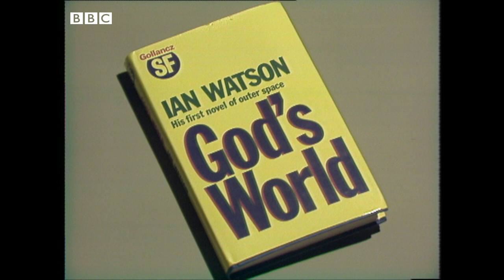1979: What is SCIENCE FICTION? | The Book Programme | Classic BBC interviews | BBC Archive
Robert Robinson presents a science-fiction themed edition of The Book Programme. What constitutes science-fiction, is there room in the genre for the metaphysical or spiritual, or should writers slavishly stick to the scientific? What is to be made of the phenomenon that is the sci-fi convention - is there something unique to science fiction that inspires such devotion in its fans? And is all fiction slowly becoming science fiction?

Taking part are: Douglas Adams, the author of the science-fiction comedy 'The Hitchhikers Guide to the Galaxy'; Harry Harrison, a prolific science fiction writer best known for his 'Deathworld', 'Stainless Steel Rat' and 'Bill, the Galactic Hero' novels; Peter Nicholls, the editor of The Encyclopedia of Science Fiction; and Ian Watson, whose book 'The Jonah Kit' won the British Science Fiction Association award for Best Novel and whose new book "God's World" is reviewed here and forms the basis for the discussion.

Originally broadcast 17 October 1979.

You have now entered the BBC Archive, a time machine that will transport you back to the golden age of tv to educate, entertain and enlighten you through our classic tv clips from the BBC vaults.